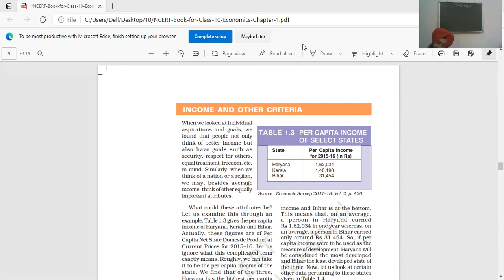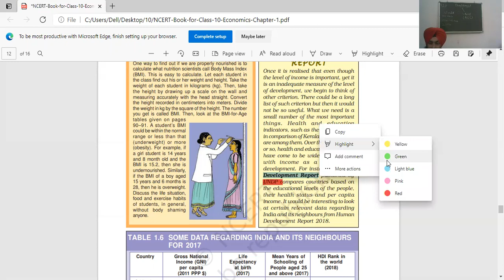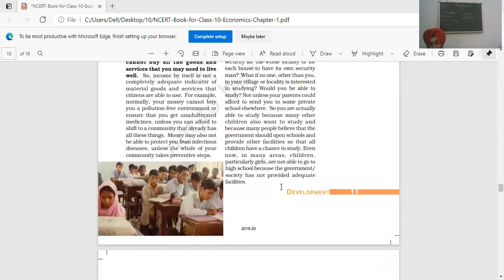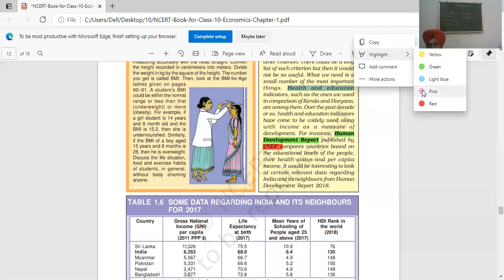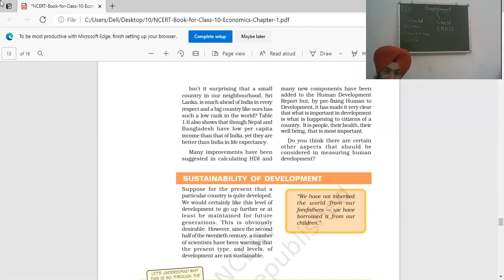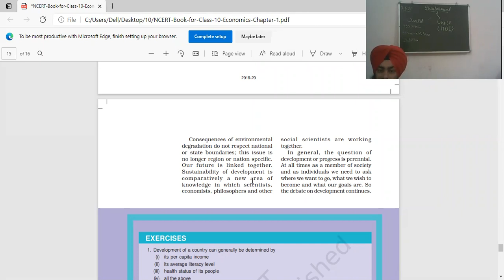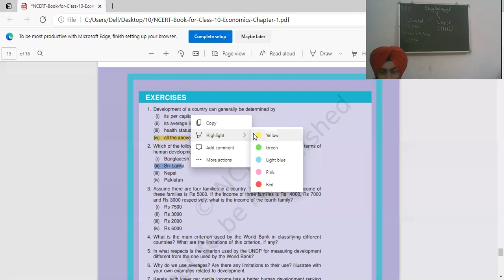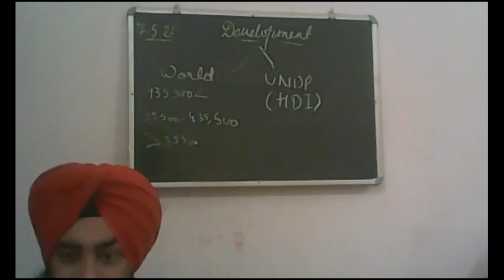7 5 2021 10 C Economics